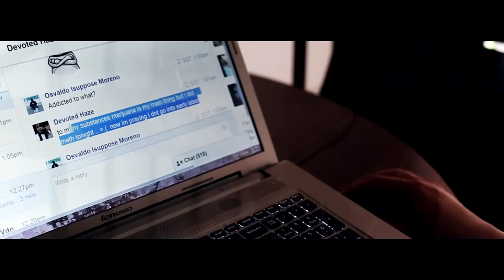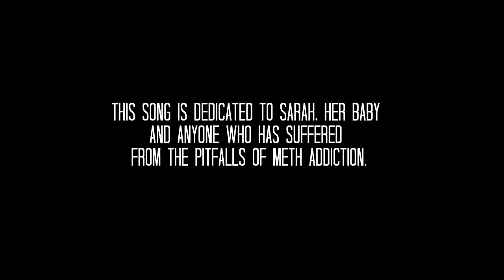I Suppose Feat. Carolyn Rodriguez- "Dear Sarah" (Official Music Video)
"Dear Sarah" Produced by: J1K
Featuring: Carolyn Rodriguez (Dopehouse Records)
Directed by: @laeyekon (EYEKON FOTOGRAPHY)

Instagram, KIK & Twitter: @isuppose818